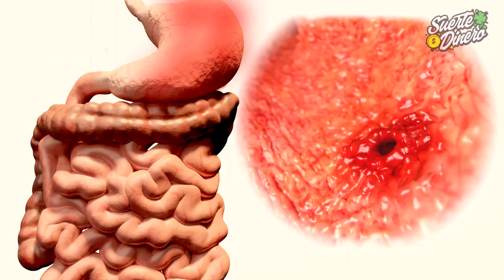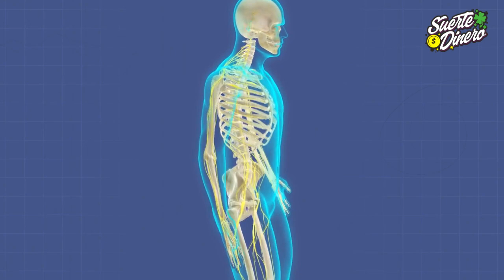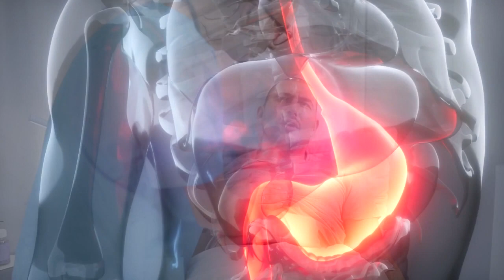!Ésto es lo que sucede, si consumes, mucha SAL!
A pesar de ser necesaria, para el correcto funcionamiento del organismo, la sal consumida en exceso, es una de las principales causas de la hipertensión arterial, padecimiento que hace que las arterias pierdan elasticidad, volviéndolas mas rígidas, dificultando el trabajo del corazón y los riñones. . Es por esto que los médicos, generalmente aconsejan a las personas con presión alta, que suspendan el consumo de sal. . También el excesivo consumo de la sal, produce retención de agua y otros fluidos. . Ademas enfermedades graves, como la diabetes, obesidad, y la Gota, entre otras enfermedades que pueden empeorar, o inclusive pueden provocar parcialmente, los síntomas de éstas y otras mas enfermedades como ser:  Asma, úlceras, hasta cáncer estomacal, osteoporosis y enfermedades coronarias del corazón. .

La sal blanca de mesa, es muy agresiva con el sistema nervioso y circulatorio. Causa estragos también, al sistema límbico del cuerpo en su totalidad. Antes de continuar con el video, te pido que por favor, pongas mucha atención a todo lo que te voy a revelar, y quédate hasta el final de éste video, porque hay información muy importante que te va servir de mucho, para que cuides tu valiosa salud y la de toda tu familia. .Ahora, te explico que causa el exceso del consumo de mucha sal.